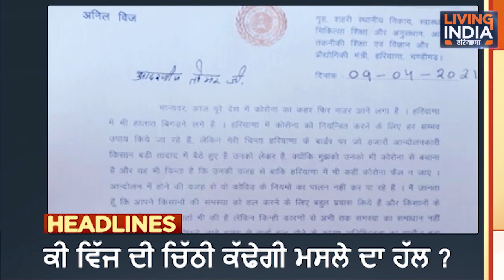ਅੱਜ ਕੀ ਰਹੇਗਾ ਖ਼ਾਸ, ਦੇਖੋ Headlines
Airtel:    565
Tata Sky: 1928
Fastway:     66
Digi Cable: 195
Hathway:   222
Den:            313